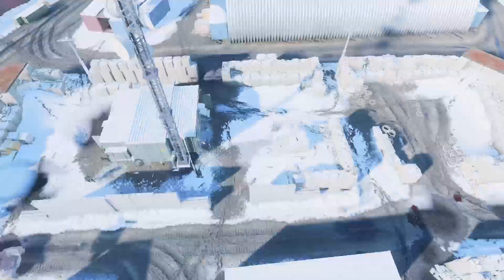Battlefield 2042 Gameplay: Conquest No Commentary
Hi guys I post battlefield content. I’ve been playing since 2014 and always appreciate helpful tips and tricks.